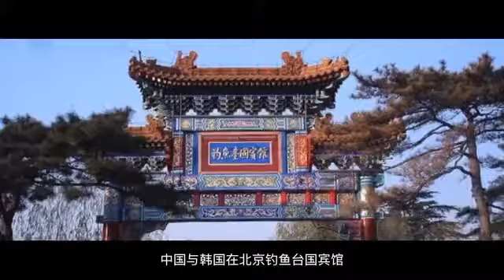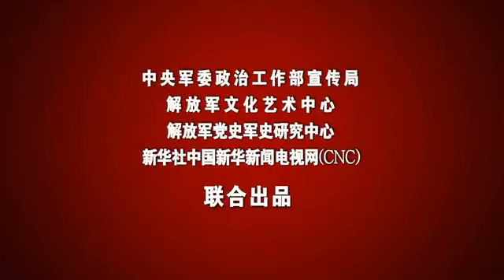红色血脉——党史军史上的今天｜8月24日 中韩建交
红色血脉——党史军史上的今天。本期发布：1992年8月24日，中韩建交。（解放军报客户端·解放军新闻传播中心融媒体出品）